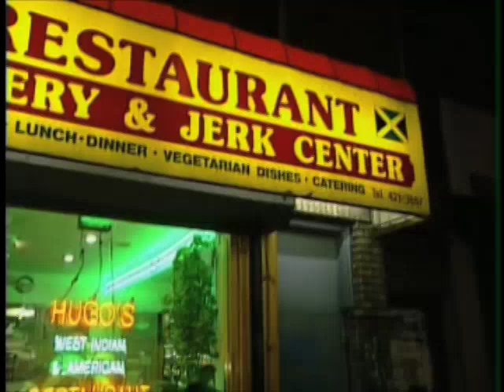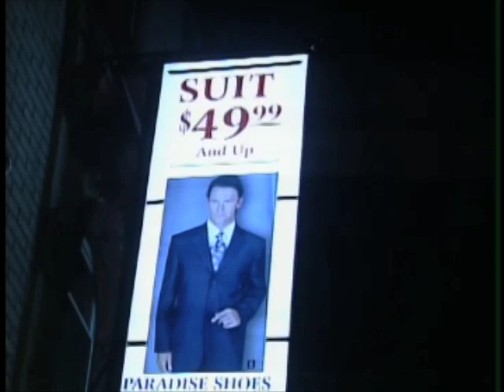Morry Alter Goodbye #1 Brendan Keefe Bids Farewell 2006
WCBS's Morry Alter retired in November 2006.  I wanted to make a special goodbye tape. Now that I can finally upload to Youtube, I thought you all would like to see the tape I put together for him.  This was never aired and was only shown to him and my coworkers.  This is part 1 of 4 parts.  Due to the length of this goodbye tape, I had to cut it up into smaller segments.  Anyway, when I asked around for everyone to do something silly for Morry, Brendan Keefe came to me with this.  Enjoy and happy retirement Morry!  Your partner in deadline crashes, Jessica.  :)